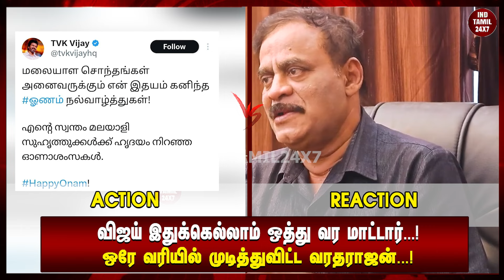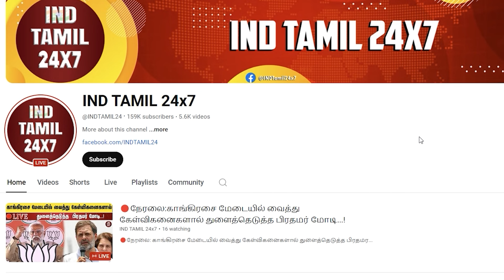விஜய் இதுக்கெல்லாம் ஒத்து வர மாட்டார்...! ஒரே வரியில் முடித்துவிட்ட வரதராஜன்...!